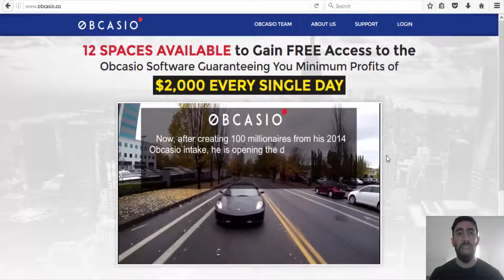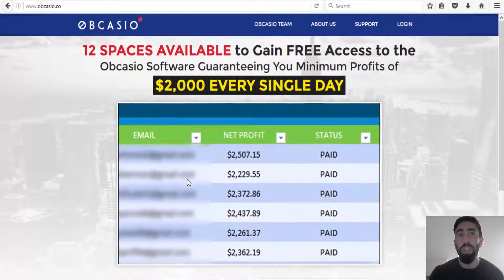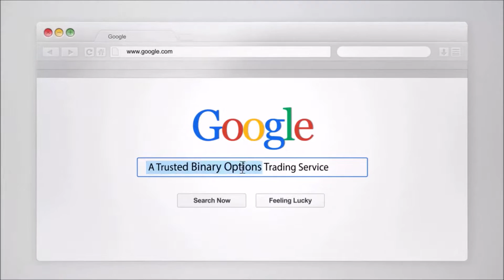Obcasio Software Review - CHEAP Binary Trading SCAM!!